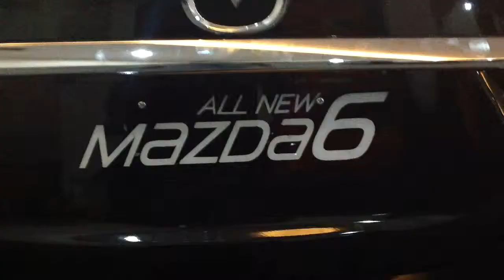Mazda 6 All New Pameran Otomotif Jogja JEC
for more information please contact ALDY NUGROHO 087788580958